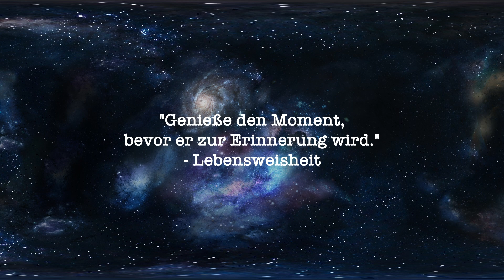L'Oreal - Men Expert Invincible Sport (5in1) | DUSCHTEST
Das erstmal vorletzte Duschgel von L'Oreal Men Expert und bald sollten wir da auch alle haben. Heute etwas herausstechend mit dem guten Kampfer, der ein besonderen Geruch in der Nase hervorruft.

Heute: L'oreal Men Expert Invincible Sport 5in1
Fazit: Erstes Duschgel mit Kampfer
Empfehlung: Gesundheit: 2- | Duschen: 1-